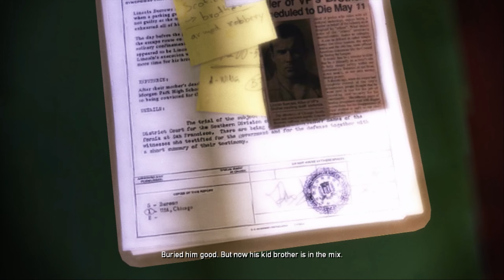Prison Break The Conspiracy (Xbox 360) Gameplay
Prison Break: The Conspiracy is an action-adventure video game based on the first season of the Fox television series Prison Break, released for Microsoft Windows, Xbox 360 and PlayStation 3. Many cast members reprise their roles.